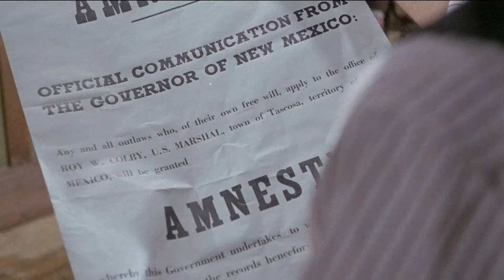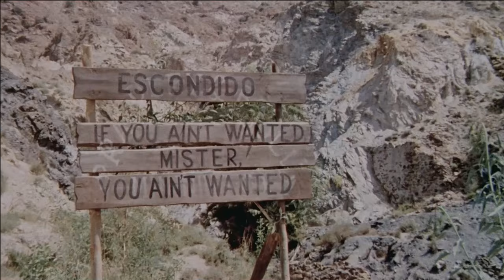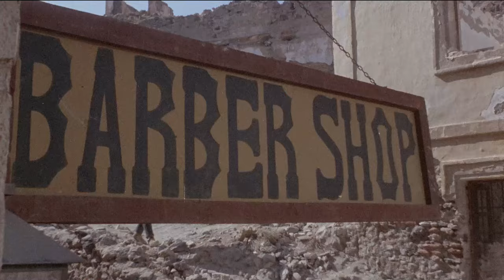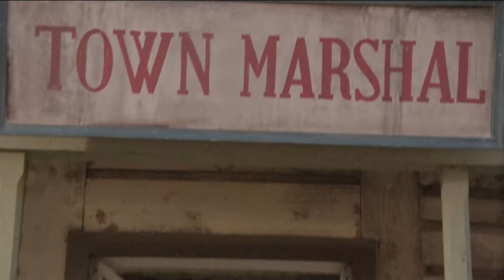A Minute to Pray, a Second to Die | FREE WESTERN MOVIE | Action Movie | Cowboys | Full Movies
A Minute to Pray, a Second to Die - In Tuscosa, New Mexico, the Governor offers amnesty papers to all outlaws but gunfighter Clay McCord's appearance triggers a violent confrontation between the local marshal, McCord, and other outlaws.

A Minute to Pray, a Second to Die (1968)
Director: Franco Giraldi
Writers: Louis Garfinkle, Ugo Liberatore
Stars: Alex Cord, Arthur Kennedy, Robert Ryan
Genres: Action | Crime | Drama | Thriller | Western
Runtime: 1h 57min
Country: Italy | USA
Language: English
Filming Locations: Spain
Also Known As: Dead or Alive

Storyline:
When outlaw Clay McCord learns the Governor of New Mexico has offered an amnesty to all who apply for it at the town of Tuscosa, he is intrigued but suspicious. He circles the vicinity, weighing the offer and encountering other outlaws, all the while troubled by occasional "spells" resembling the epileptic fits which plagued his father. Eventually McCord reaches Tuscosa where he clashes with the local marshal, Roy Colby. The Governor then arrives and tries to calm the situation, knowing that if McCord asks for amnesty, other outlaws will follow. Events lead to a shoot-out with McCord, Colby, and the Governor on one side while a band of outlaws comprise the other.

Reviews:
"Alex Cord stars in this beautifully-photographed Spaghetti Western about a gunfighter with an arm that goes into epileptic fits under pressure. After a local town decides to give amnesty and $50 to gunfighters that give themselves up, Cord strongly considers giving up his run-n-gun lifestyle. But of course there's bounty hunters, bandits and lawmen who don't exactly take a liking to that so Cord is gonna' need a lot of bullets. The action sequences are average for a Spaghetti (good guy shoots a bunch of times, bad guys throw their arms straight into the air and spin around) but the direction is quite good and the storyline is intriguing. Robert Ryan shows up to kick some ass and add some class to the proceedings." Written by Samoan Bob on IMDb.com

(original title): Un minuto per pregare, un istante per morire
Austria: Mehr tot als lebendig
Brazil (reissue title): Um Minuto Para Rezar, Um Segundo Para Morrer
Brazil: Caçada ao Pistoleiro
Canada (English title): A Minute to Pray, a Second to Die
Denmark: 10.000 dollars - død eller levende
Finland: Elävänä tai kuolleena
France: Une minute pour prier, une seconde pour mourir
Greece (transliterated title): Kataziteitai: Zontanos i nekros
Ireland (English title): Dead or Alive
Portugal: Morto ou Vivo
Romania: Un minut pentru a te ruga, o secundă pentru a muri
Russia: Минута, чтобы помолиться и умереть
Spain: Un minuto para rezar, un segundo para morir
Sweden: En minut att be, en sekund att döda
Turkey (Turkish title): Ölü veya Diri
UK: A Minute to Pray, a Second to Die
USA (alternative title): Mc Cord
USA (alternative title): The Prodigal Gun
West Germany: Mehr tot als lebendig
World-wide (English title): A Minute to Pray, a Second to Die
Yugoslavia (Serbian title) (literal title): Mrtav ili ziv
 Dead or Alive
 Dove vai ti ammazzo
 Escondido
 Outlaw Gun

SUPPORT US!

MORE MOVIES!